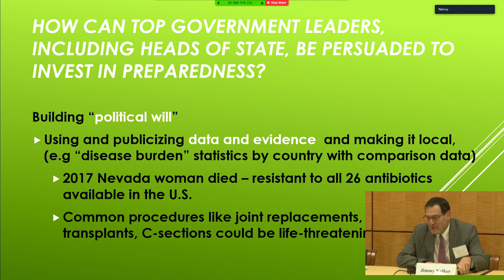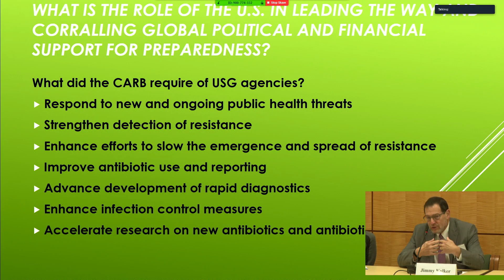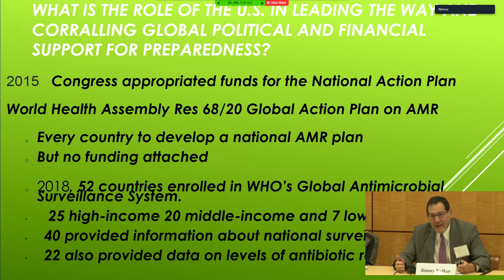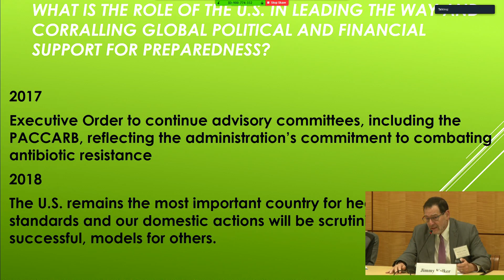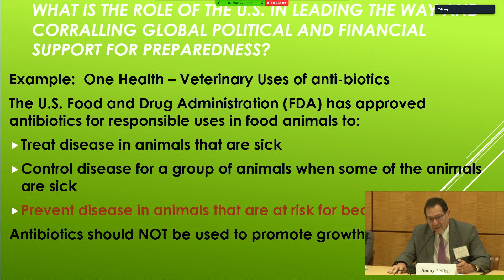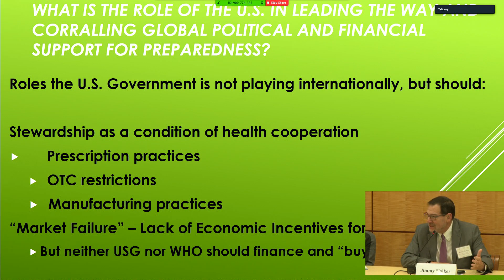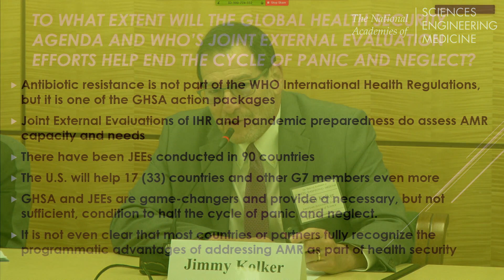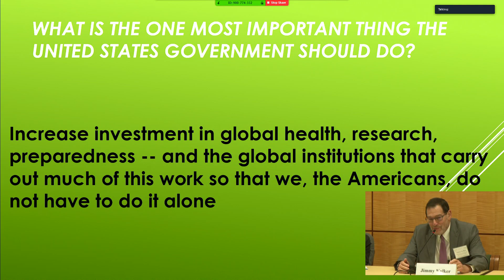11/28/2018 - Session 2: Kolker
AMB. JIMMY KOLKER, Visiting Scholar, American Association for the Advancement of Science